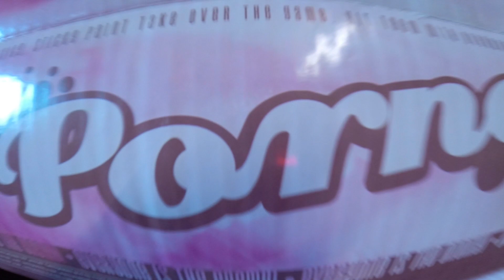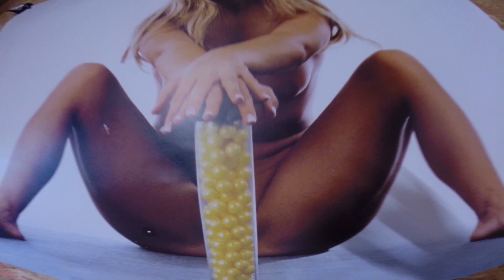Area51 Bad Breisig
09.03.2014  Zwei Tage Paintball Fun auf der Area51